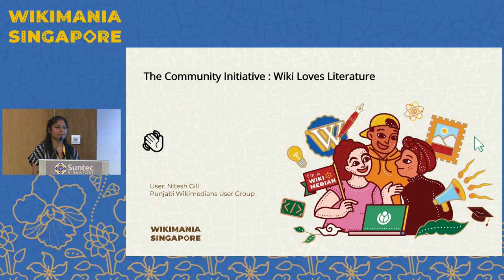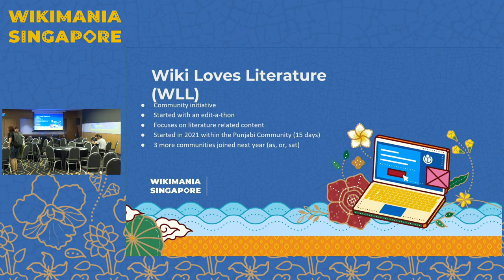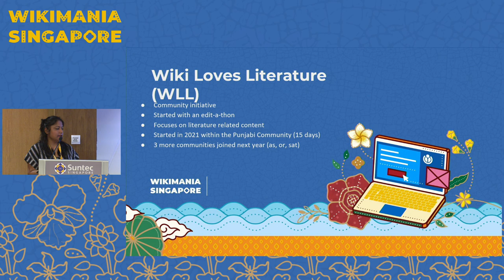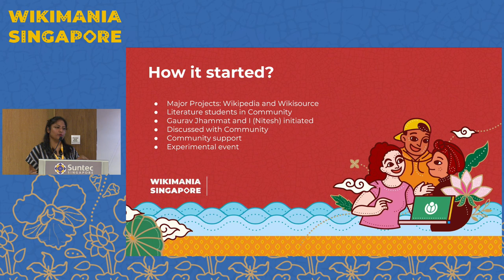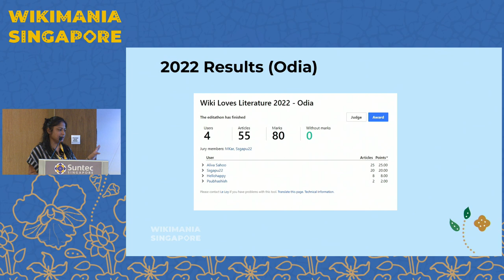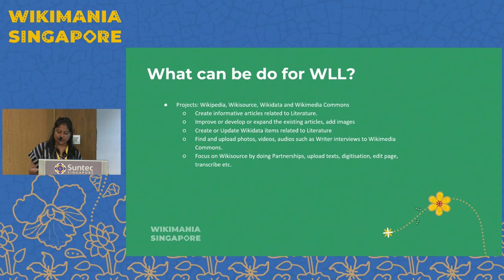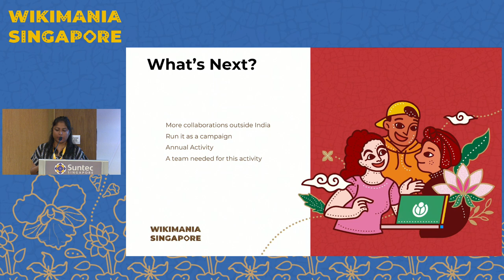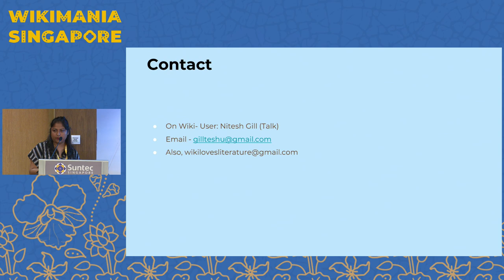The Community Initiative " Wiki Loves Literature' "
Wiki Loves Literature is an initiative led by the Punjabi Community which aims to increase the coverage of literature-related topics on Wikimedia projects.

The Punjabi community has been working on the idea of the content of content enrichment and community growth and it is taking forward the needs of the community, culture and content. We don’t have too many articles on Wiki due to only a few editors but we are trying to find some ways to engage existing Wikimedians. The idea of Wiki Loves Literature is to work together on the same topic and increase people to work on it.

This initiative has been organized twice in previous years and on the second occasion we collaborated with three more communities. We aim to find ways in engaging the global Wikimedia communities. The recently launched EveryBookItsReader campaign has a similar focus and we would like to collaborate further with them.

Presenter: Nitesh Gill